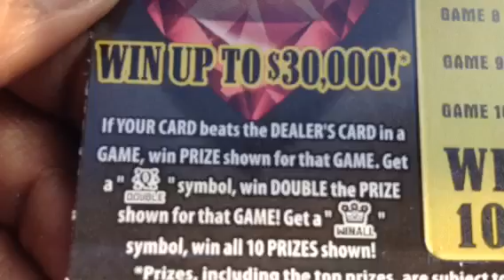New Florida Lottery Ticket "WinAll"